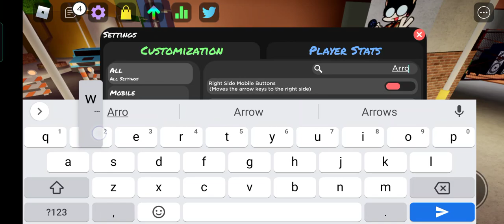Run be like. (like and sub to my channel)